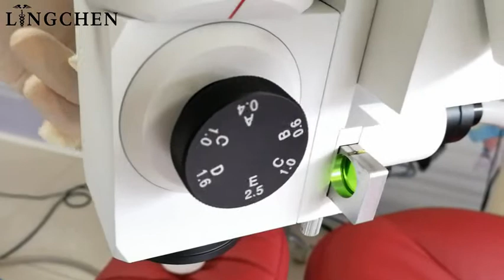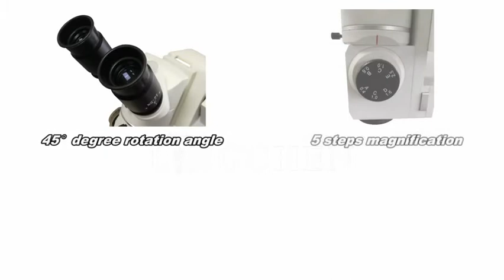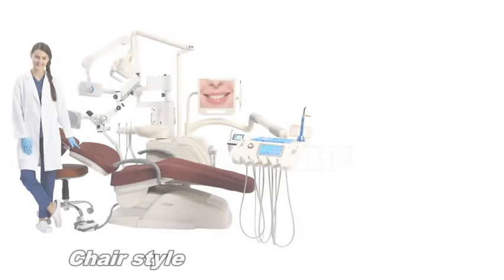Lingchen Dental microscope III:Can be used for education, surgery, implant, RCT also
* Microscope use Taiwan Lens , original
* 5 steps of magnification
* Fiber light , Low ,middle , High for choose
* Foot pedal for fine adjustor , send free